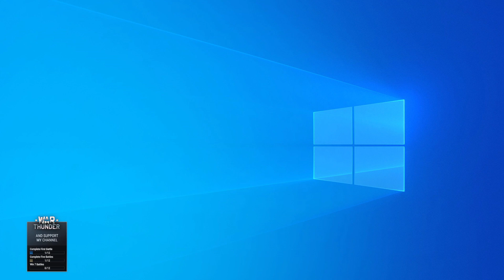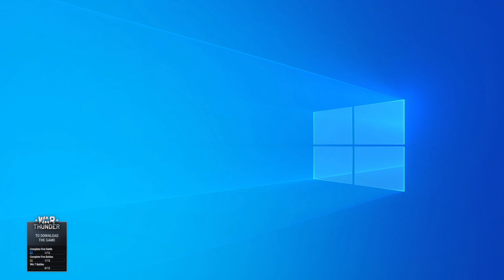Relden Ing RANDOMIZER #96